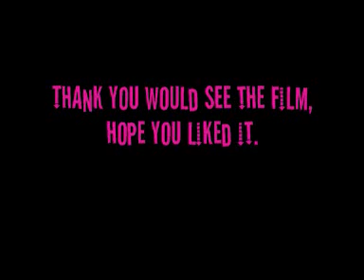Lovely Horses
Mizling and Missemaw is riding and Sarah is filmning :) .. Have fun :)